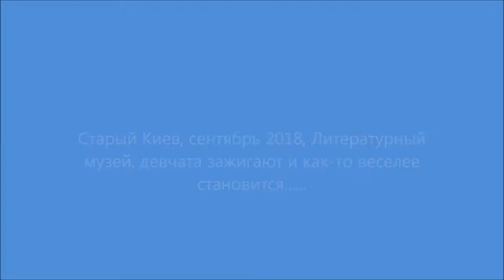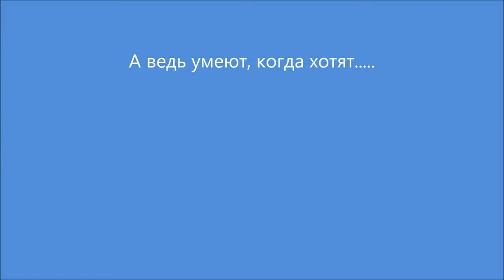Старый Киев, танцы на улице.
Идешь иногда по улице, спешишь, голова забита всякой бытовухой и текучкой - а тут раз! Играет музыка, танцуют люди, вокруг собираются зрители, и как-то легче на душе становится.